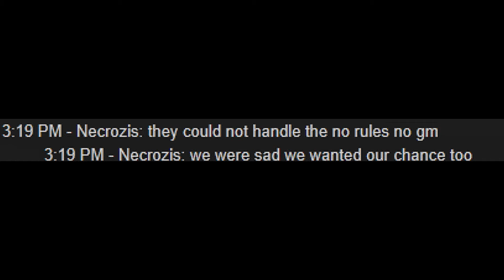When Shit Talking Goes Wrong (LiF MMO PvP)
When you're full hp and lose to low-hps.